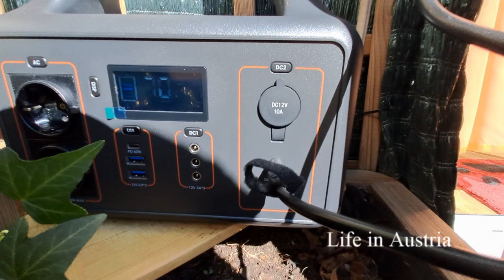SOLAR Power Bank 600W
SOLAR Power Bank 600W. Solarpanel und Powerbank haben wir auf Amazon gekauft, sie sind im komplekt geommen. Die Powerbank kann 600 Watt speichern und das Solarpanel hat 100 Watt. Bei gutem Sonnenlicht hat das Solarpanel immer 80 Watt gemcht. Mithilfe dieses Akkumulators kann man Handys, E-Scooter aufladen und mit einem Wasserkocher, der maximal 300 Watt nimmt, Wasser kochen.
Dieses Komplekt ist sehr gut und bequem. Dieses Komplekt besteht aus Solarpanel und Powerstation. Es ist sehr leicht und dadurch leicht zu tragen.